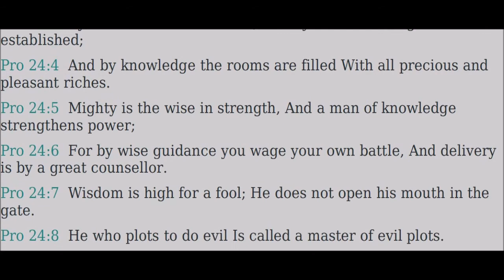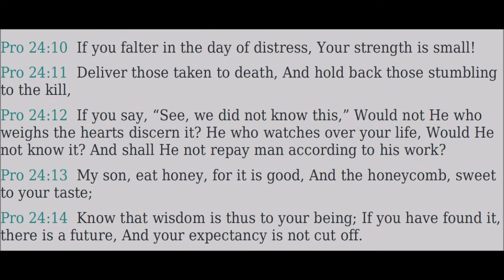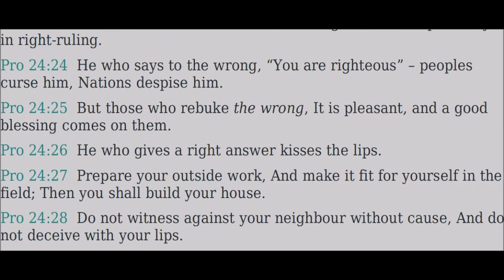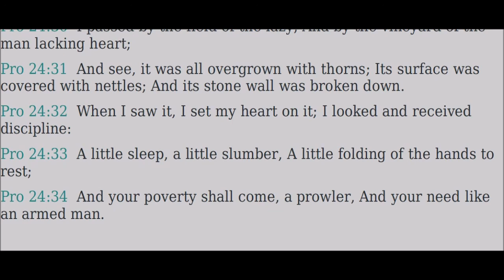24 Mishlĕ (Proverbs) - Read Along